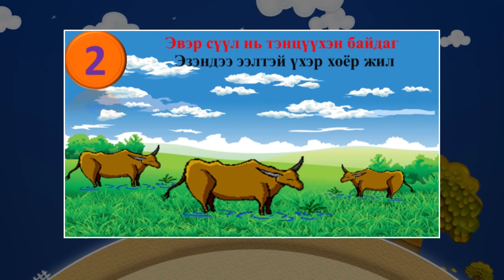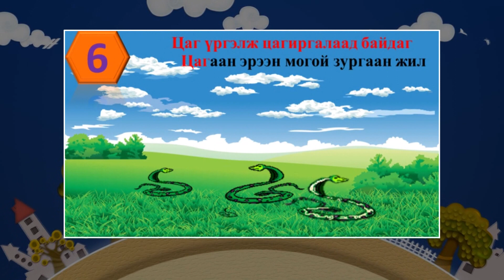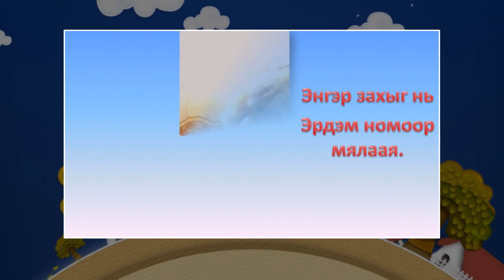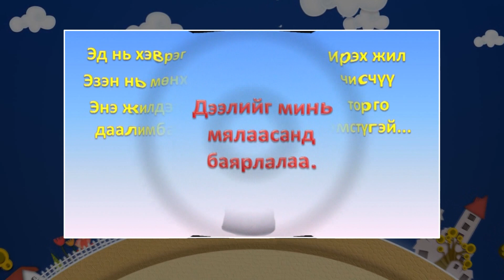2020-02-21 Ахлах Бэлтгэл Бүлэг: Хэл яриа